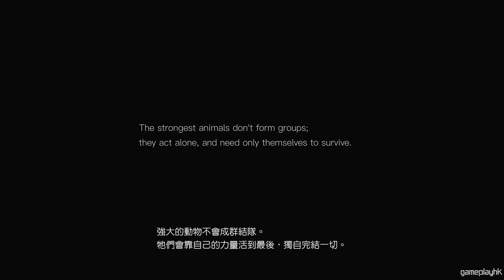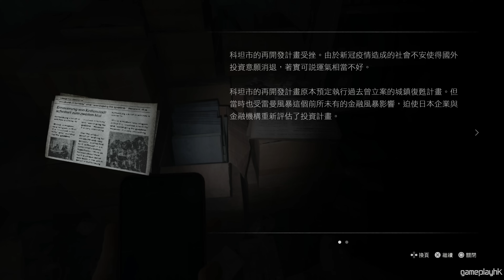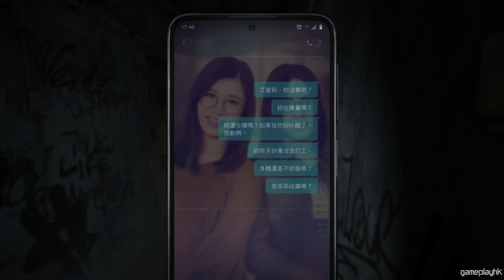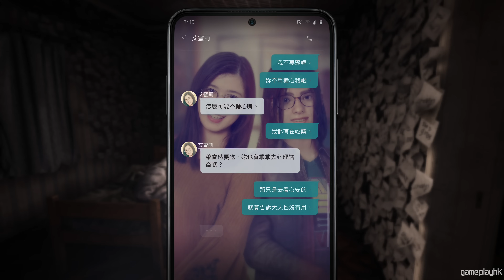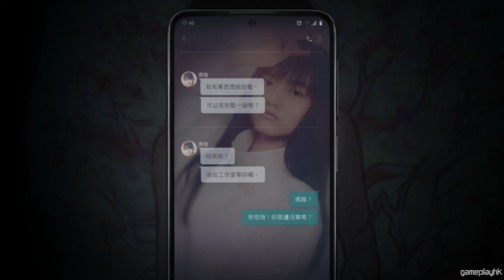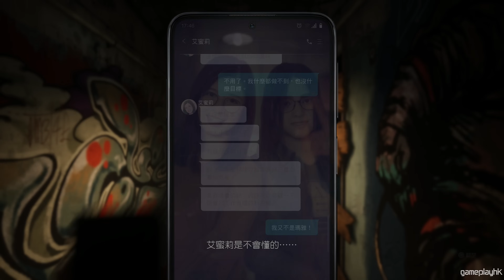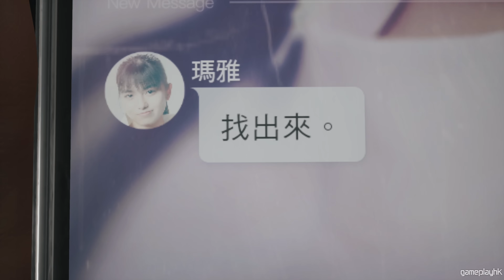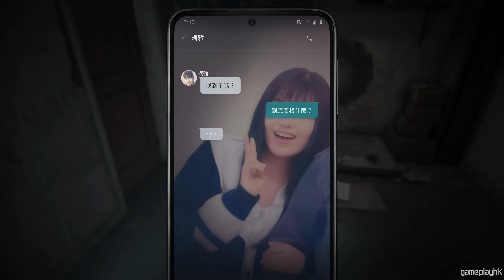《SILENT HILL THE SHORT MESSAGE》#1 死亡輪迴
估唔到喺Sony嘅State of Play入面會突然公佈呢一隻《SILENT HILL THE SHORT MESSAGE》，係《SILENT HILL》系列嘅衍生作品嚟，仲要可以免費玩得到。故事圍繞自殺同埋欺凌嘅元素，我哋要喺詭異的空間中搵到一啲特別嘅嘢先可以離開。一齊試下呢一隻game恐唔恐怖啦~